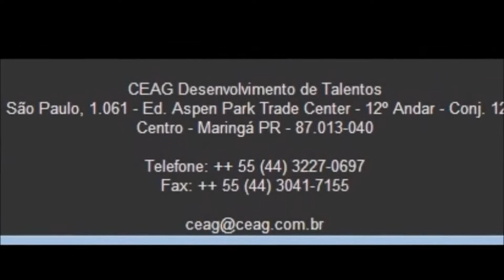O CARPINTEIRO - 2017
Uma verdadeira lição de vida!